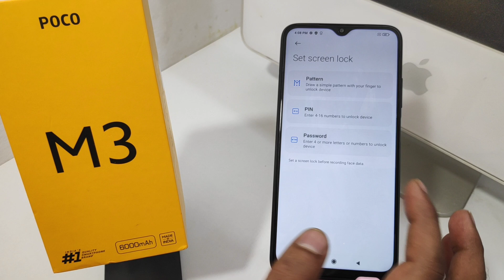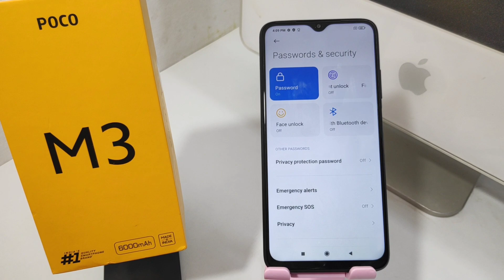How to set face unlock or face lock in POCO M3 |poco m3 pro| How to Set Up Face Unlock in POCO M3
In today's video i am going to show How to set face unlock or face lock in POCO M3 phone full guide watch full video for acqurecy. unless you have to face a problem..